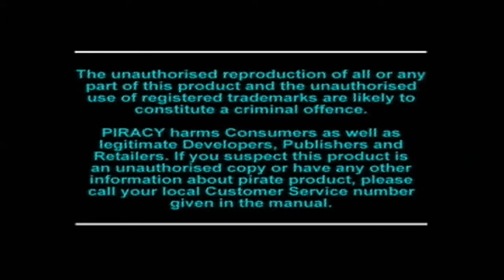Rayman (PS1)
Introduction and gameplay of Rayman for the Sony Playstation.